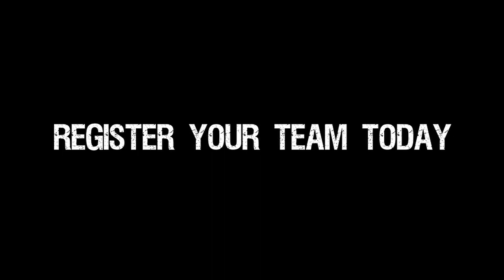SplatterFest 2013 - Black Magic Cinema Camera - Grand Prize!